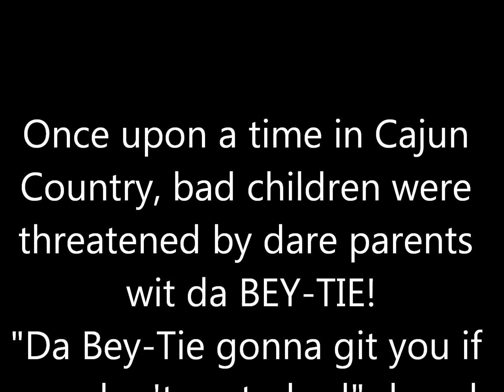Cooyon Duhon Beytie video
Pranks and funny video's made possible by Cooyon Duhon and friends.